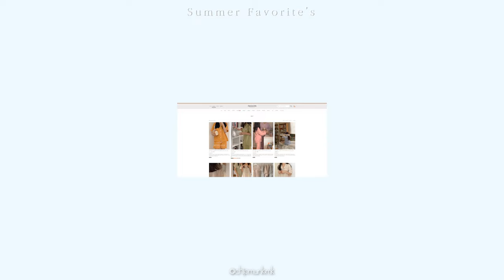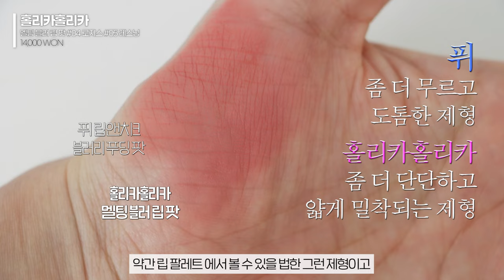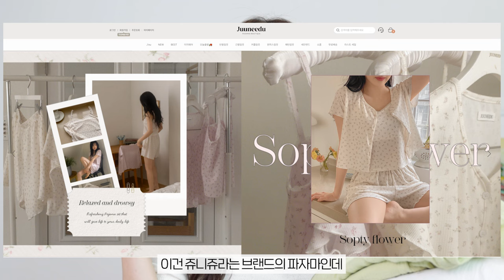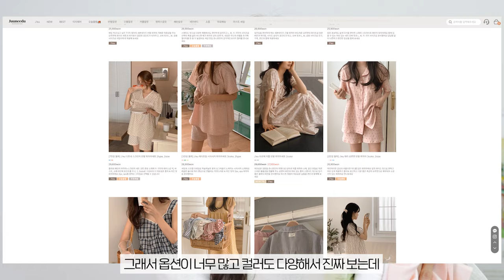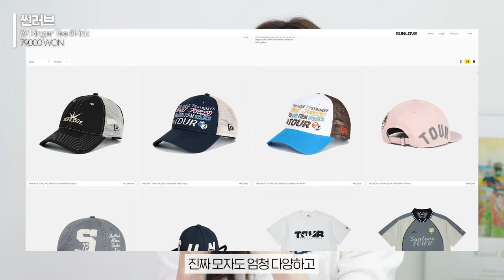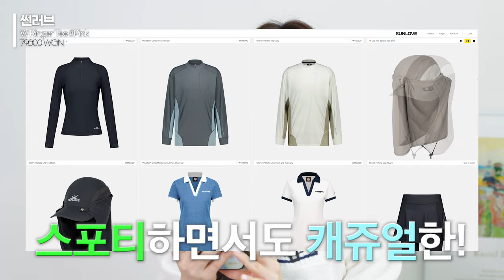예쁜데 가성비도 좋자나..?😍 최근에 잘 산 예쁜 아이템 7가지 | 미친 가성비 여름 파자마, 피부 좋아지게 해준 앰플, 최애 세미매트쿠션, 감성&트렌드 패션템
예쁜거 투성이다….
감성 투성이다….
특히나 제가 오늘 소개해드린 스킨앤랩 베리어덤 링거 앰플이
지금 올리브영 온라인 몰에서 30% 특별 프로모션 중이라 하더라구욤💘
뭉독자들 꼬오옥 이 앰플 써보길 바래욤…!

⏰ 타임라인

00:00 오프닝
00:39 피부표현 미친 세미매트 쿠션
02:36 갑자기 피부가 예전같지 않다면..?
05:37 과연 퓌 푸딩팟을 능가할까?
08:26 가격 착하고 진짜 편한 파자마
11:11 감성과 편리성 다 잡은 텀블러
15:32 여름 가방은 너로 정했다!

🎈제품정보

- PARNELL
시카마누 세럼 인 매트 쿠션
39,000원

- SKIN&LAB
베리어덤 링거 앰플
28,000원

- HOLIKAHOLIKA
멜팅 블러 립 팟 #04 로지스 #05 레스닝
14,000원

- JUUNEEDU
Jeu 레토 요루면 반팔 파자마세트 세이지 그린
28,000원
Jeu 베럴 자수 반팔 파자마세트
29,500원
코튼 깅엄 파이핑 파자마 세트
96,000원

- AVIEMUAH
뉴! 트래블 텀블러 12온즈
55,000원

- SUNLOVE
W Ringer Tee
79,000원

- SOMEWHEREBUTTER.
Grand dear bag
129,000원

🎧BGM